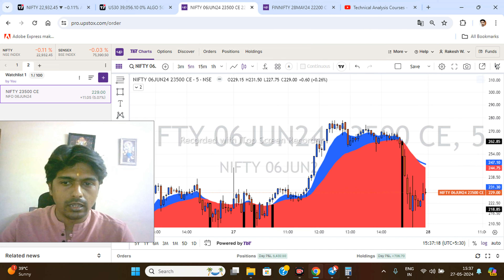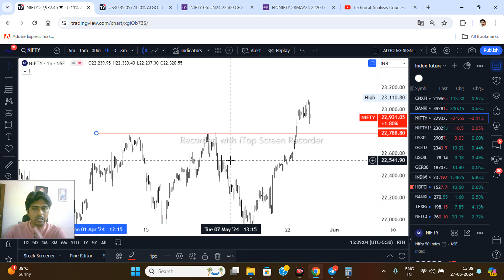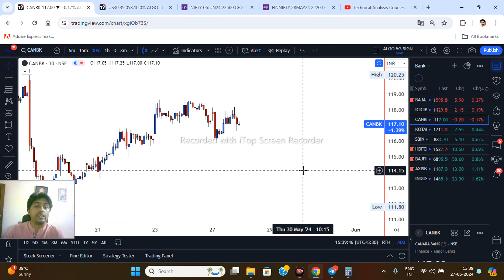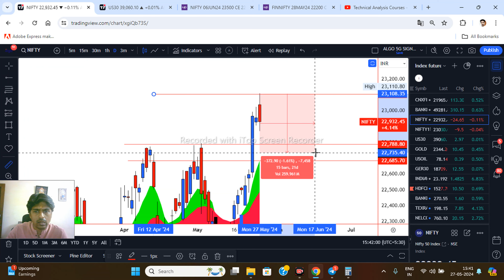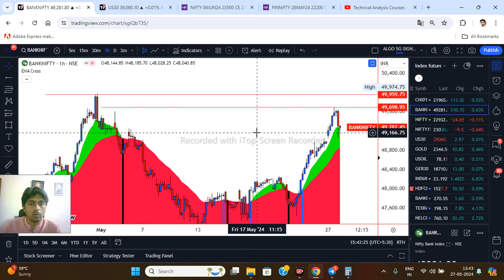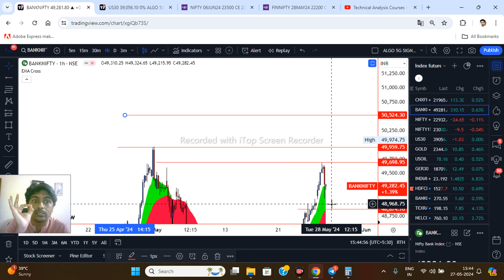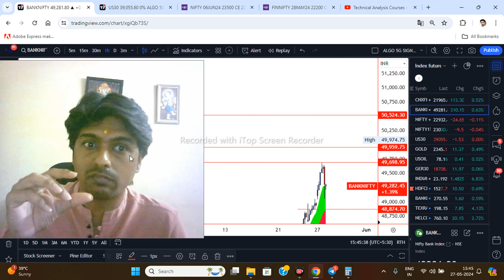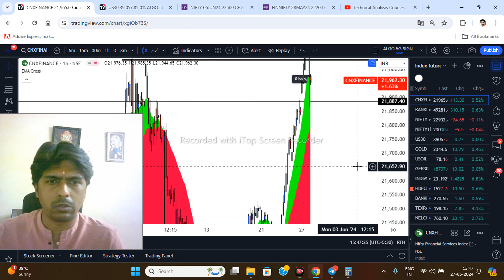NIFTY PREDICTION FOR TOMORROW BANKNIFTY ANALYSIS FOR MONDAY 28 MAY | MARKET ANALYSIS FOR TOMORROW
NIFTY PREDICTION FOR TOMORROW BANKNIFTY ANALYSIS FOR TEUSDAY 28 MAY | MARKET ANALYSIS FOR TOMORROW @technicalanalysiscourse

BANKNIFTY ANALYSIS FOR 15 MAY

BANKNIFTY ANALYSIS FOR 28 MAY TEUSDAY

Topics covered:
bank nifty options for tomorrow,
nifty tomorrow,
nifty prediction,
banknifty analysis,
nifty tomorrow
nifty prediction
bank nifty
nifty 50

1) NIFTY 50 ANALYSIS FOR 28 MAY 2024
2) BANKNIFTY ANALYSIS FOR 28 MAY 2024
3) NIFTY & BANKNIFTY CHART ANALYSIS FOR 28 MAY 2024
nifty prediction for TEUSDAY 28 may

nifty analysis for 28 MAY TEUSDAY
bank nifty analysis for 28 MAY TEUSDAY
bank nifty expiry 30 th April  TEUSDAY
nifty expiry on 28 MAY TEUSDAY
nifty expiry on 28 MAY
bank nifty expiry 28 MAY TEUSDAY
Nifty outlook for TEUSDAY
Bank Nifty outlook for TEUSDAY
Nifty outlook for tomorrow
Nifty Forecast
nifty
Nifty Nifty
nifty share price
bank nifty
nifty 50
bank nifty share price
nifty today
nifty tomorrow
nifty analysis
banknifty analysis
nifty prediction
banknifty
nifty
nifty tomorrow
nifty tomorrow
nifty analysis
banknifty analysis
nifty prediction
banknifty
nifty
nifty nifty
nifty live
TEUSDAY market prediction
28 MAY bank nifty
30th April market
30  th April  market analysis
28 MAY nifty
TEUSDAY market prediction